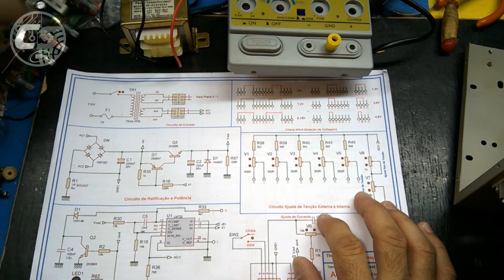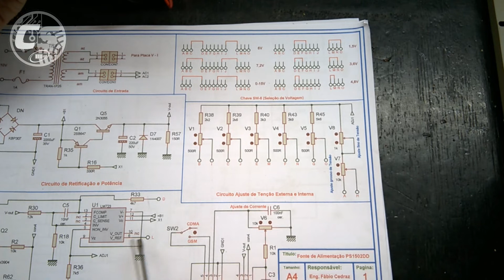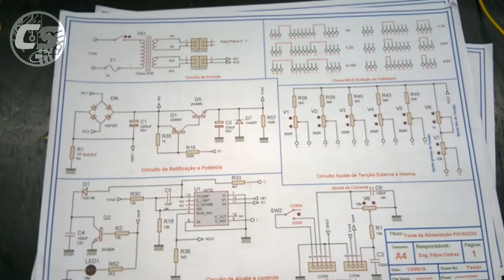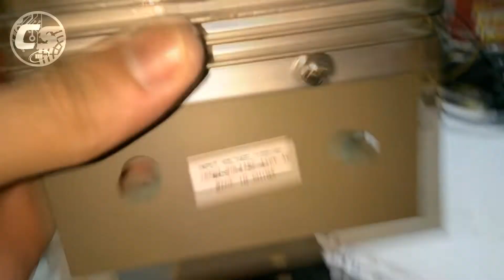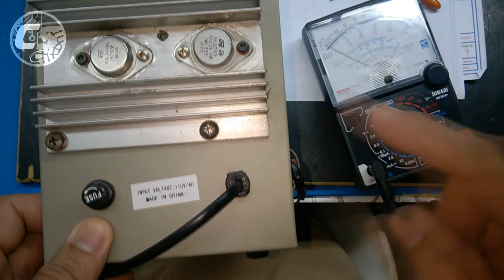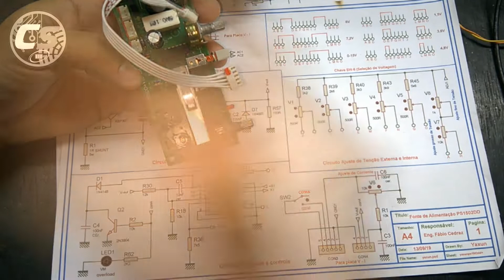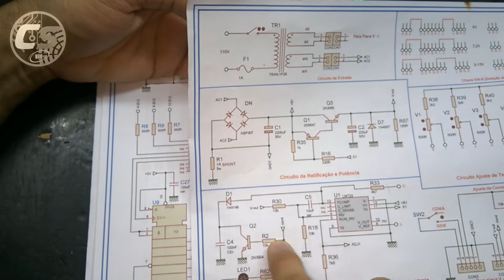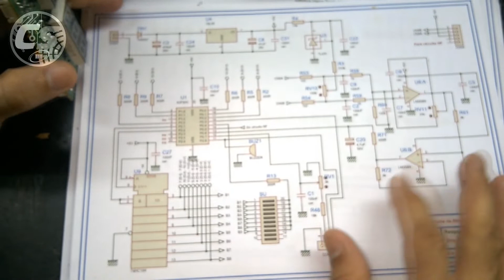Fonte Yaxun PS1502dd+ (Manutenção e Upgrade) - Parte 1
Manutenção em Bancada da CedrazService.

Técnicas de manutenção e Reparos, compartilhando informações de equipamentos diversos em nossa bancada de trabalho.

Reparo e upgrade fonte Yaxun 1502dd+ (Parte 01)

     Apresento neste vídeo o reparo e as melhorias feitas na fonte de alimentação da marca yaxun modelo 1502dd+, a mesma estava sem tensão na saída e ao mesmo tempo disparava o alarme de sobrecarga ao ligar uma carga na saída. Foi efetuada a manutenção com troca de peças e ao mesmo tempo efetuado um upgrade na mesma, elevando a tensão de saída para 22,6v e a corrente para 3A.

   Também apresento o esquema que fiz para este modelo de maquina, o mesmo encontra-se disponível para compra no link abaixo.
   Para comprar o esquema na versão em PDF Clique no link a seguir: